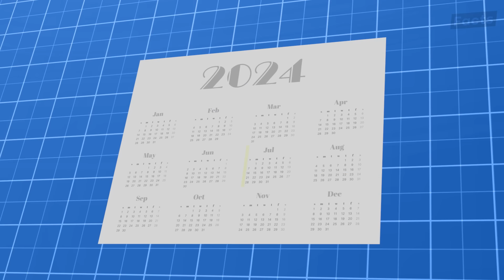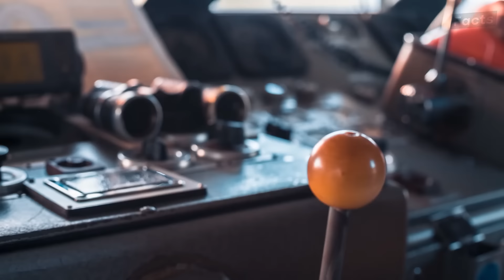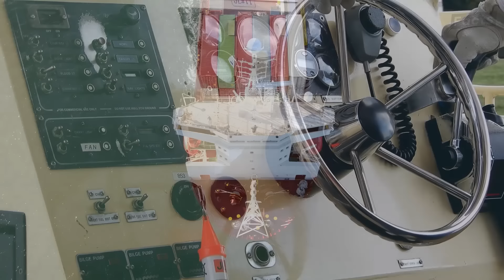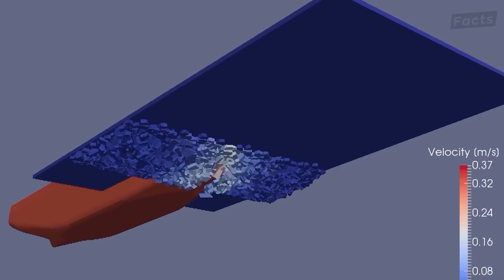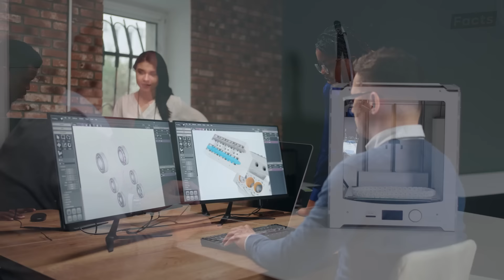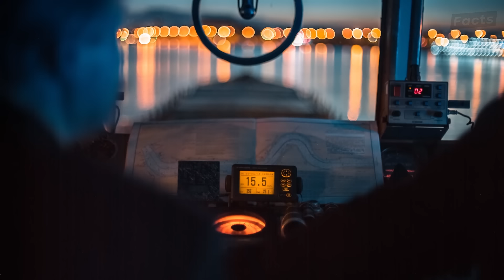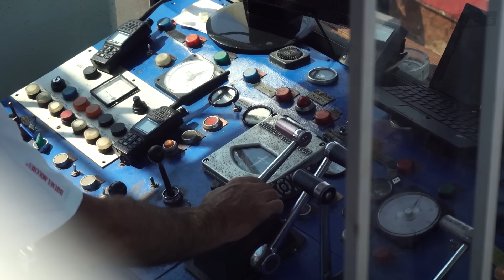How the World Largest Container Ships Survive Monster Waves Without Breaking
Take a look inside the world’s largest cargo ships during a storm. You'll see how they handle high winds and rough seas, and you'll learn a little about their history and how they're vital to the global shipping industry.

If you're curious about how cargo ships are designed and built, or you just want to learn more about the world's largest ships, then this video is for you! Watch as we take a tour of one of these giants during a storm, and learn about the challenges they face and the ways in which they're able to overcome them.